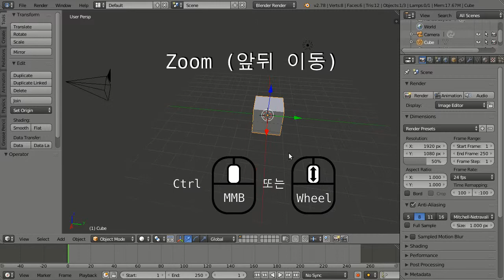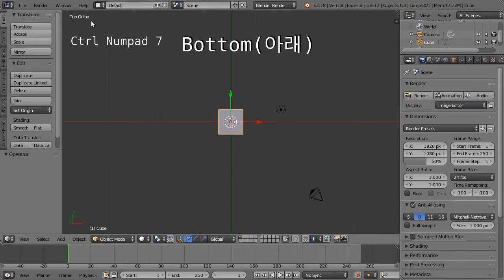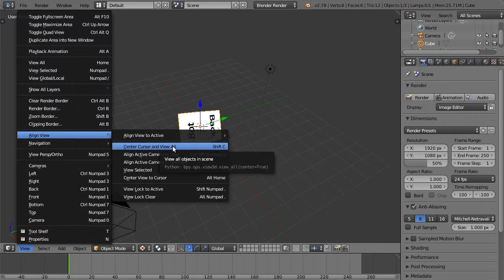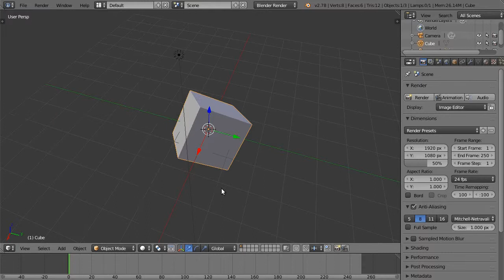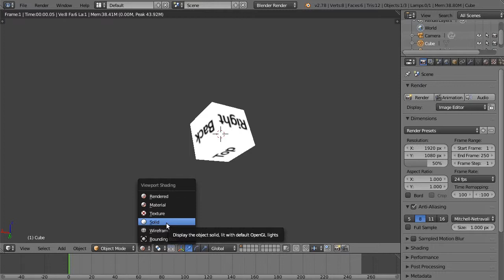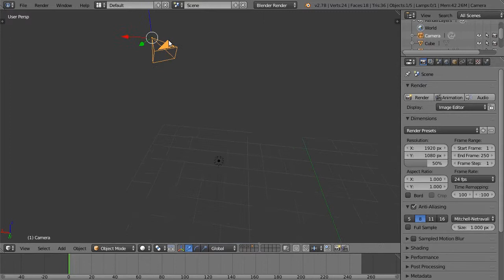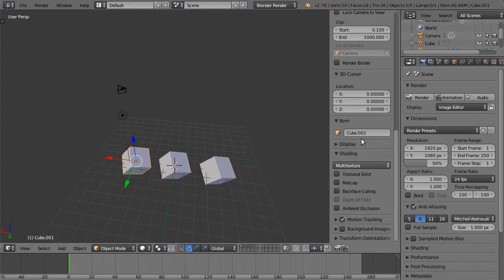Blender?! - 4. 3D View 조작법 (3D Viewport Navigating)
블렌더 소개(Introduction to Blender) 4. 3D View의 View 메뉴에 관한 내용입니다.